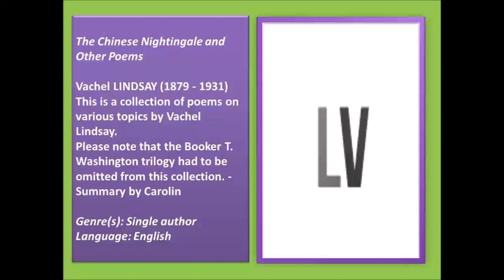The Chinese Nightingale and Other Poems (FULL Audiobook)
The Chinese Nightingale and Other Poems - audiobook
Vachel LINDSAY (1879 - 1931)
This is a collection of poems on various topics by Vachel Lindsay.
Please note that the Booker T. Washington trilogy had to be omitted from this collection. - Summary by Carolin
Genre(s): Single author